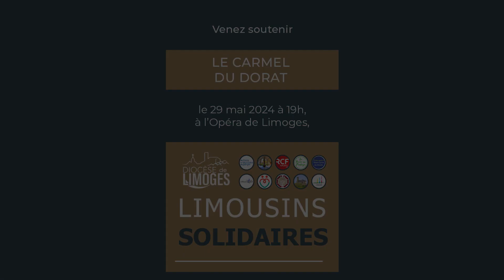Présentation Le Carmel du Dorat - Limousins solidaires